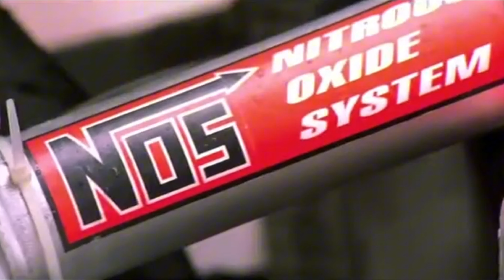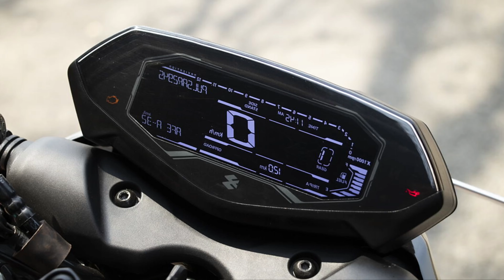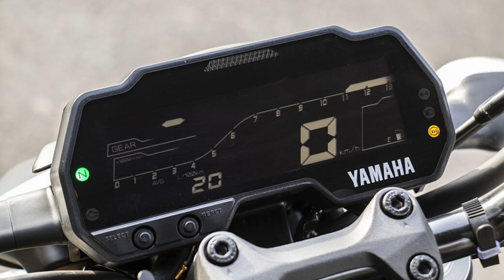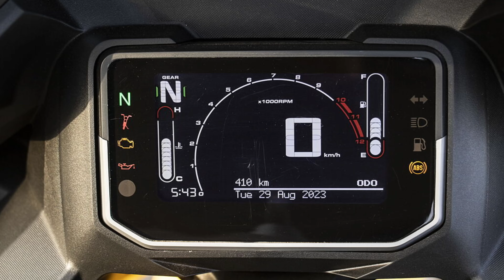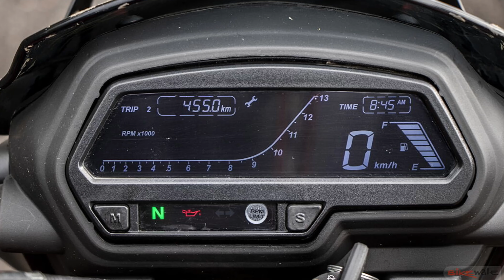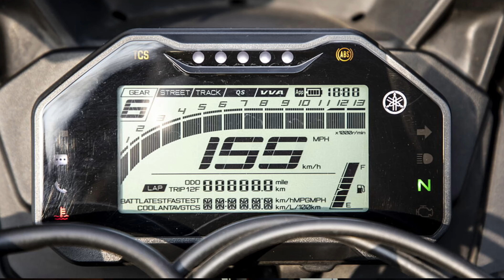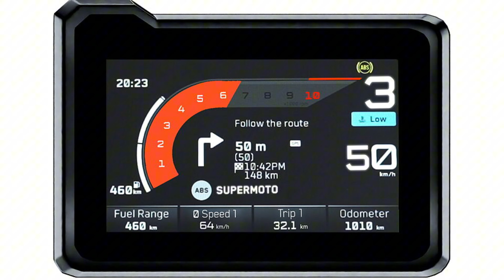10 Best Sports Bikes 🏍️💨 Under ₹2.5 Lakh (2024)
🏍️ Rev up your engines, bike enthusiasts! Dive into the thrilling world of sports bikes without breaking the bank. In this video, we explore the top 10 sports bikes you can own in India for under Rs 2.5 lakh. From sleek designs to powerful engines, these bikes offer the perfect blend of style and performance. Whether you're a seasoned rider or a newbie, there's something here for everyone. 🏍️💨

---Top 10 Sports Bike Under Rs 2.5 You Can Own In India 2024 🏍️

10 Best  Sports Bikes 🏍️💨 Under ₹2.5 Lakh (2024)

Best Sports Bikes Under ₹2.5 Lakh (2024)